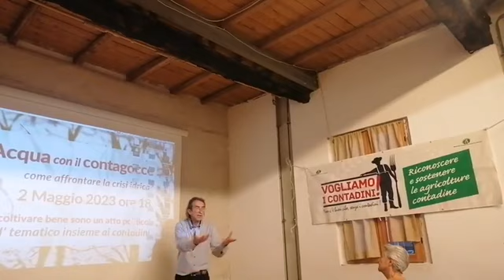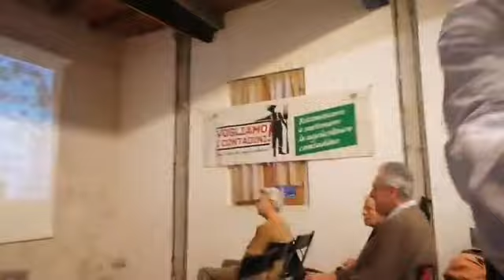Acqua, sprechi, mobbing ad Ossona contro i Verdi. Gilberto Rossi. Cascina Cuccagna. Milano